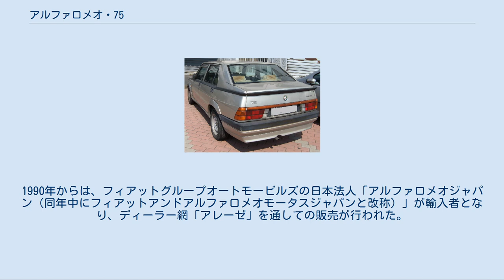アルファロメオ・75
75 リアビュー アルファロメオ・75はイタリアの自動車メーカー・アルファロメオが1985年から1992年まで製造販売した小型乗用車である。
アルファロメオとしては2代目ジュリアが登場するまで最後の自社設計による後輪駆動車であり、デビューから3年間で約170,000台、その後155に交代して1992年に生産終了するまで187,300台の合計36万台と、アルファロメオ車としては比較的多数が生産された。
75の名はデビュー年がアルファロメオ創業75周年であったことに因んだものであるが、当時の同社は大衆車クラスの33（アルファスッド後継）、中型車クラスの90（アルフェッタ後継）と、いずれも二桁の数字を車名にしていた。
 登場は1985年5月で、それまで生産されていた2代目ジュリエッタの後継車として登場したが、翌年フィアット傘下に入る直前の、経営破綻寸前だったアルファロメオの台所事情を反映し、機構的にはほぼ先代を踏襲していた。
なお、ジュリエッタ自体も1972年デビューのアルフェッタをベースにすることから、基本設計は更に13年前に遡ることになる。
とはいえアルフェッタはド・ディオンアクスルにデフとギアボックス、更にフォーミュラカーと同様のレイアウトのインボード式リアディスクブレーキを組み込んだトランスアクスルを採用しており、ほぼ50:50の前後輪重量バランスを実現し、75のデビュー時点でも十分に進歩的なシャーシ性能を有していた。
大きく変わったのはボディで、当時のチーフスタイリスト・エルマーノ・クレッソーニによる、特徴的なショルダーラインを持つ抑揚の強いウエッジシェイプのスタイルに一新された。
室内も外観同様に角ばったダッシュボードやスコップの柄のようなパーキングブレーキレバー、頭上に配置されたパワーウインドウスイッチ、アルファロメオ初のドライブコンピューター（Alfa Romeo Control と呼ばれた）など、外観同様個性的で、良くも悪くも1980年代の流行に即したものとなった。
 エンジンは当初、アルファロメオ伝統のDOHCエンジンを搭載する1.6（110馬力）・1.8（120馬力）・2.0（128馬力）、アルフェッタにも用いられていたVMモトーリ製ターボディーゼル（95馬力）の2.0TD、さらにアルフェッタGTV譲りのV6・2,500 cc燃料噴射（156馬力）を搭載する2.5V6も用意された。
このV6モデルはアルファロメオ・ミラノV6の名前で対米輸出も行われ（同型車は日本にも輸入された）、3速オートマチックトランスミッションも選択可能であったが、欧州市場でもV6モデルは対米輸出仕様のまま販売された。
 1986年には1.8のエンジンにアメリカのギャレット・エアリサーチ（現在はハネウェルの一部門）製インタークーラー付ターボを装着し、155馬力とした「75ターボ」が登場、1987年にはV6・2,959 c 189馬力の「3.0アメリカ」が追加された。
ガソリン2.0 Lのエンジンもシリンダーヘッドが新設計され、シリンダー当たり2つのスパークプラグを持つ「2.0TS（ツインスパーク）」（148馬力）に改められ 、燃料供給もキャブレターから燃料噴射に改められた。
車両重量は1,190 kgと軽く、トルクの高いエンジンとの組み合わせにより、2速発進が簡単に行えるほどの余裕があった。
1988年には1.8 Lエンジンも燃料噴射となり「1.8i.e」（122馬力）になり、2.4ターボディーゼル（112馬力）が追加、1989年には1.6も同様に「1.6i.e」（107馬力）となった。
 1990年にはマイナーチェンジが行われ、フロントグリルやサスペンションのセッティングが変更され、V6の燃料噴射システムが同じボッシュ製ながらL-ジェトロニックから、アイドル回転数や点火時期の制御も行うモトロニックに変更され「3.0V6 QV」（192馬力）となった。
このエンジンは90の後継車となった164と共通である。
 また、グループAツーリングカーレース用に500台の「75ターボ・エヴォルツィオーネ」（Turbo Evoluzione）が1987年に限定生産されている。
このマシンでジャンフランコ・ブランカテリは1988年のイタリアツーリングカー選手権（ITC）を制した。
 1983年、それまでアルファロメオの日本総代理店であった日英自動車がオースチン・ローバー・ジャパンに営業譲渡、1985年当時には日本への正規輸入が途絶えており、75はデビュー後...